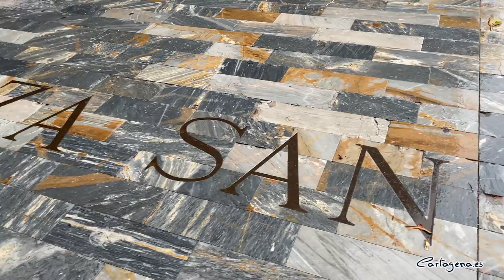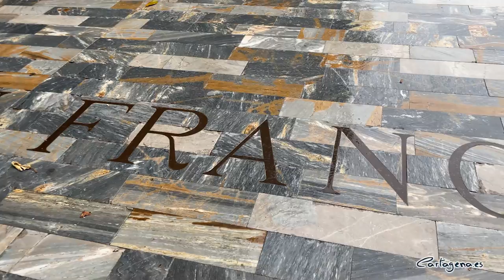Urbanismo apuntalará y saneará un edificio de la c/ Jabonerías por la inacción de los propietarios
La concejalía de Urbanismo, que dirige la vicealcaldesa, Ana Belén Castejón, ha dado a los propietarios de un inmueble situado en la calle Jabonerías horas para que ejecuten las obras de apuntalamiento y saneamiento de su fachada o, en caso contrario, las ejecutará el propio Ayuntamiento de forma subsidiaria.

“La seguridad de los ciudadanos es prioritaria. Por este motivo, estamos intensificando las inspección y solicitamos a los propietarios que reparen los daños que detectamos. En esta ocasión, los propietarios no han atendido a nuestras peticiones, por lo que ejecutaremos las obras de forma subsidiaria y, posteriormente, le remitiremos la factura”, ha señalado la concejala de Urbanismo, Ana Belén Castejón.

El coste provisional de las obras se ha valorado en 12.298,00 € (sin incluir el I.V.A.), haciéndose cargo el propietario de todos los gastos que se generen derivados del incumplimiento de su obligación de reparar los desperfectos existentes, de conformidad a lo dispuesto en los artículos 100 y 102 de la Ley 39/15, de 1 de octubre.

Además, se han interpuesto sanciones a los propietarios de dos inmuebles situados en la Plaza San Francisco y en la calle del Carmen porque llevaron a cabo actuaciones en sus fachadas sin disponer de los permisos pertinentes.

En el caso de la plaza San Francisco, se trata de obras sin autorización municipal en la fachada de un local situado en la planta baja de un edificio catalogado, dentro del B.I.C. Conjunto Histórico Artístico Casco Antiguo de Cartagena.

“Exigimos que la normativa se cumpla en todo el término municipal, pero en el centro histórico vamos a ser especialmente estrictos, ya que contamos con importantes joyas arquitectónicas y patrimoniales, por cuya conservación debemos velar. No vamos a permitir que nadie destruya el patrimonio de los cartageneros”, ha destacado Castejón.

Cabe recordar que en los dos últimos años se han detectado desde la concejalía de Urbanismo 432 deficiencias urbanísticas de edificios. En 2020, se abrieron 260 expedientes, a razón de 21,66 al mes, mientras que, de enero a agosto de 2021 se han abierto 172 expedientes, con un incremento del 13,43% ya que cada mes se ha abierto una media de 24,57 expedientes. Además, en 2021, una de cada cinco inspecciones se han producido en el centro histórico.

“Nuestro objetivo es garantizar la seguridad de los edificios y su conservación. Esta medida forma parte del Plan de Recuperación del Centro Histórico que estamos llevando a cabo y que incluye otras muchas actuaciones como la apertura de museos, la recuperación de yacimientos o la mejora de infraestructuras”, ha precisado Castejón.